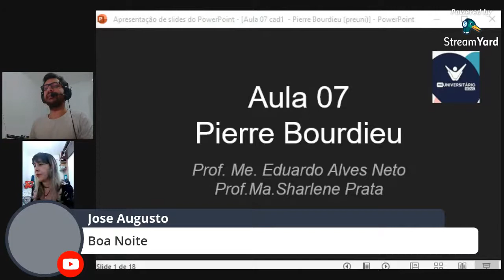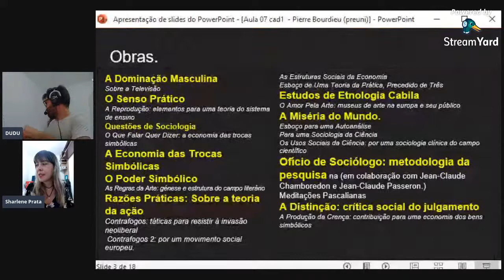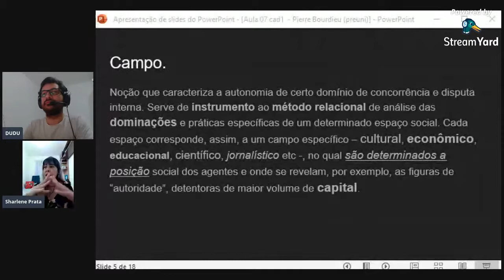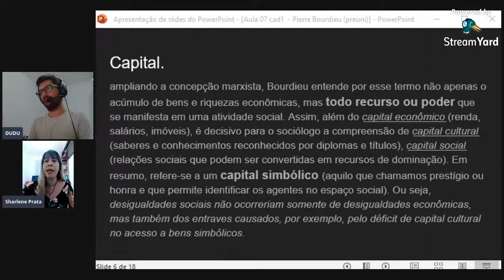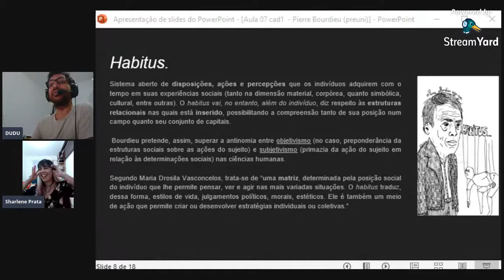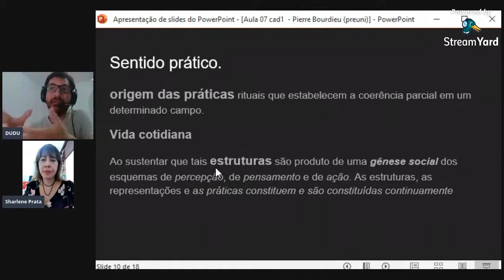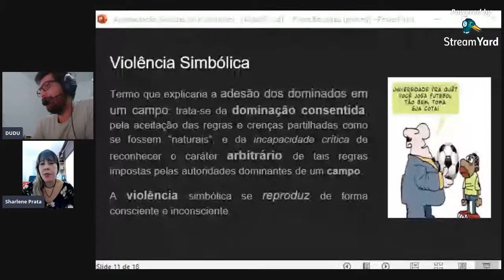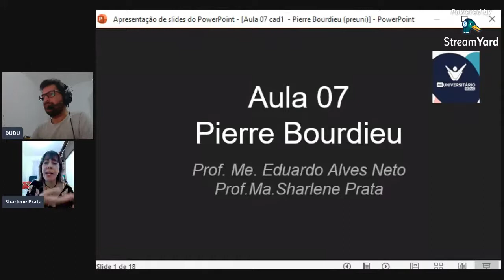PREUNISEDUC - Aula 07 - Sociologia - Pierre Bourdieu / 2° ano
Aula sobre o sociólogo francês Pierre Bourdieu, como foi sua vida, principais obras e conceitos, entre outras informações relevantes para o estudo das desigualdades sociais.